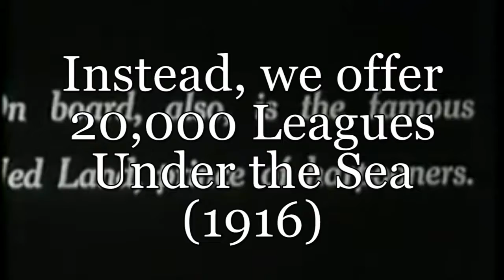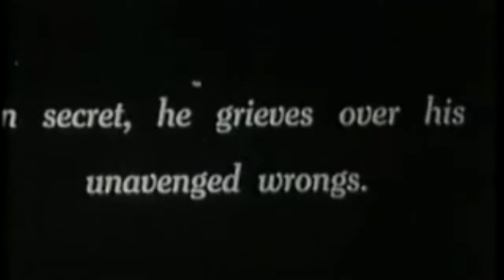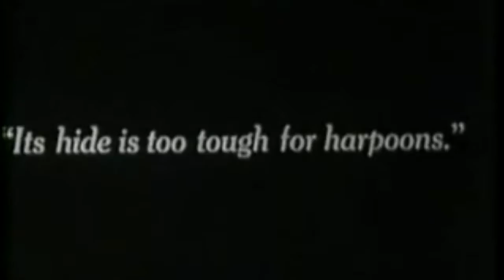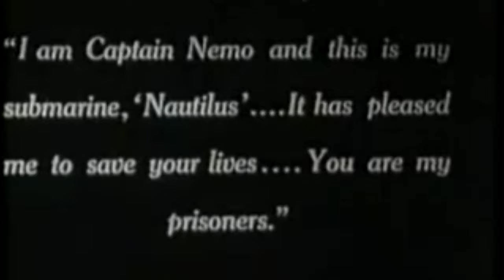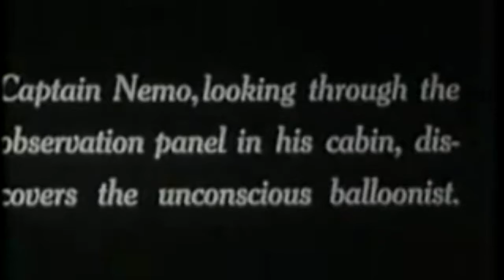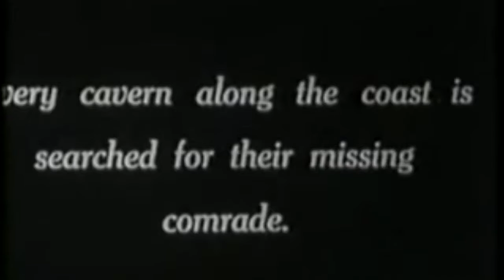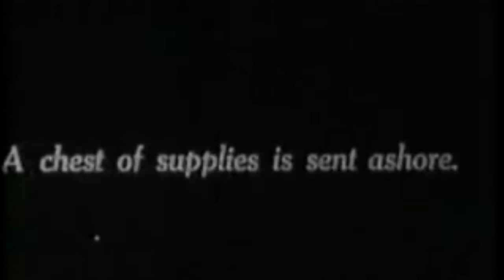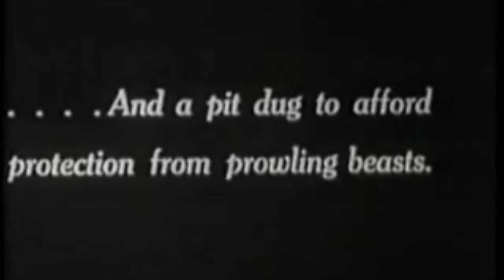Concept Crucible Podcast e85 - Compassion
We take a close look at the nature of compassion, how to show it, and how to accept it.

Show notes
Janice's Lee's Will You Be My Friend